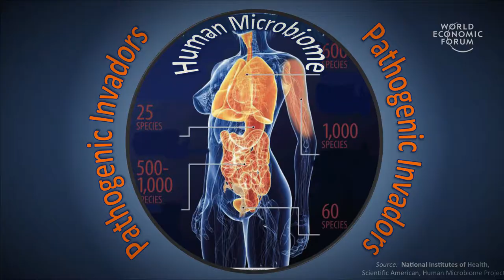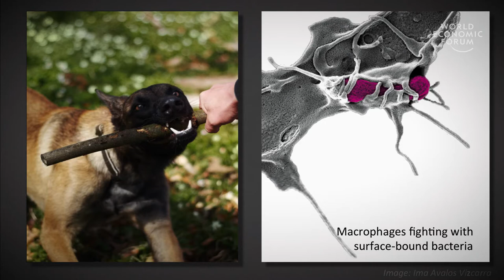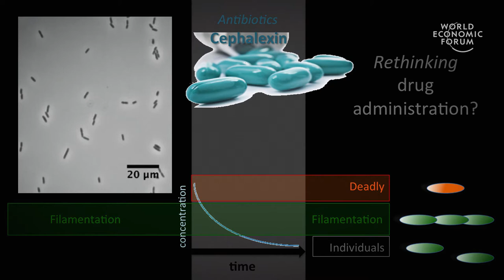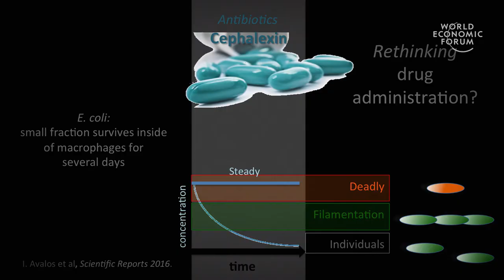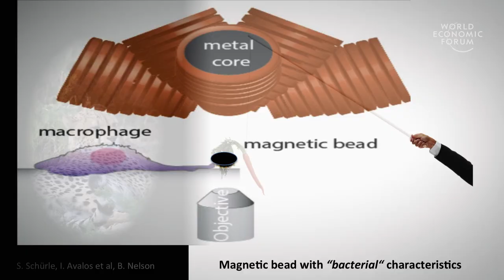Using Physics to Exploit Bacteria’s Mechanical Weaknesses | Viola Vogel